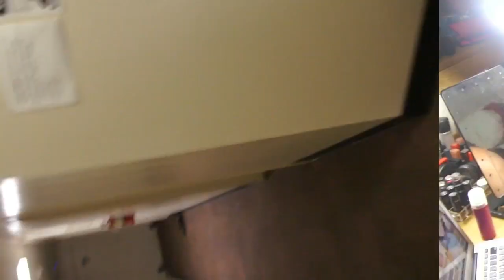Vlog #31 SpelHouse Miss Omega Psi Phi Pageant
My name is Brelynn and I attend Spelman College in Atlanta, Georgia.
Follow me around school to get a feel of the social life, city atmosphere, and the Spelman Experience!

Have a question? ASK ask.fm/BrelynnBarbie

In this video: The ladies at Spelman College compete to become the queen of the Psi Chapter of Omega Psi Phi Fraternity Inc, at Morehouse College.

If so, comment: You down with OPP

FAQ:
I am a sophomore.
I am a Biology Pre-Med major.
My freshman year videos were filmed with an iPhone 6.
Now I record my videos with a Sony SLT-A33
I edit all of my videos with Wondershare Video Editor Pro

I love you this much {         }
Mwahhhhhhh!
-Brelynn